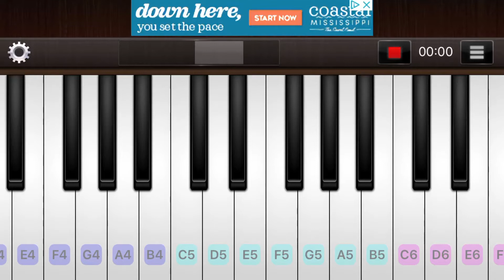Guess the song on the piano 2